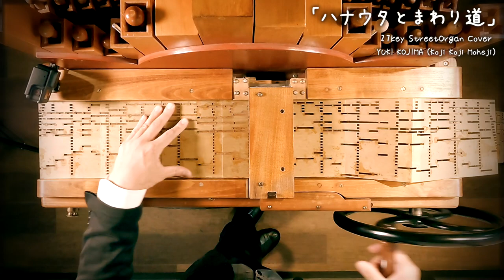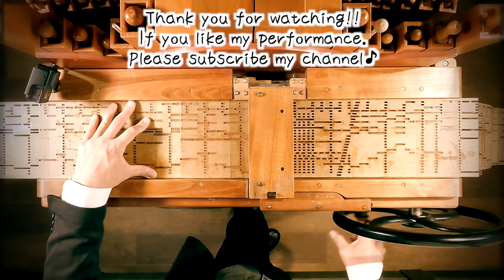TVアニメ「スキップとローファー」のED曲に手回しオルガンが登場していたので弾いてみた♪「ハナウタとまわり道」逢田梨香子｜手回しオルガンカバー（字幕をオンにすると、歌詞やコメントが見れます♪）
アニメのEDに、手回しオルガンや、ブック、手回しオルゴールのシートなどが、
モチーフに使われていたり、とても嬉しい気持ちになったので作ってみました♪
公式からそのEDの動画も見れますので、良かったらこちらからご覧ください♪
◆DMM pictures

とっても可愛い曲、そしてEDのアニメーション♪
関係者の皆様、手回しオルガンという楽器をモチーフに扱って下さりありがとうございます！